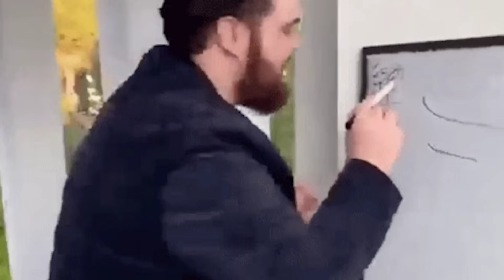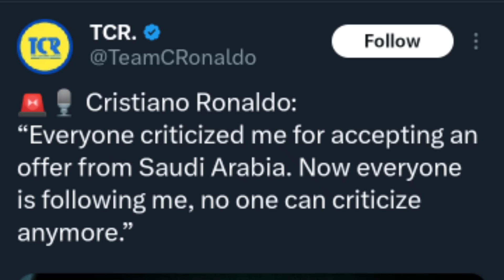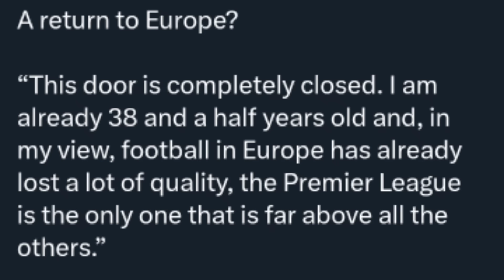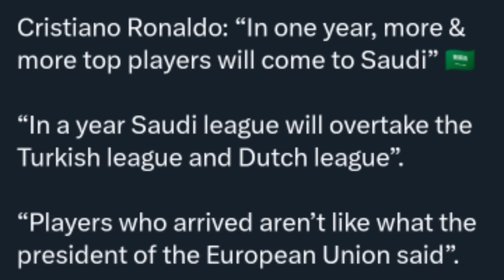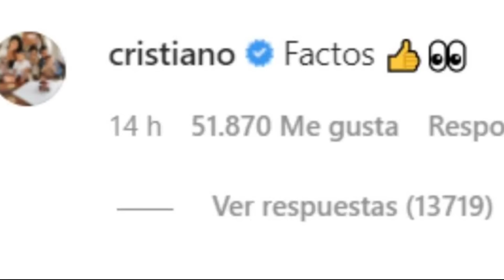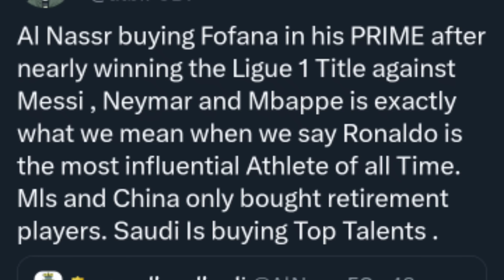CR7 is Getting COOKED😂🚶‍♂️ അഹങ്കാരം or FACTS? SAUDI is Better than MLS😤